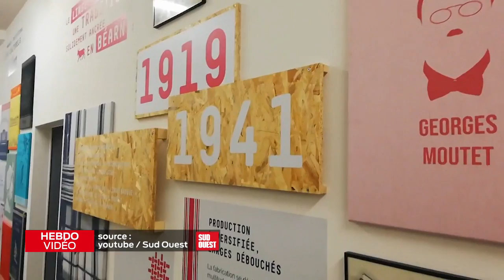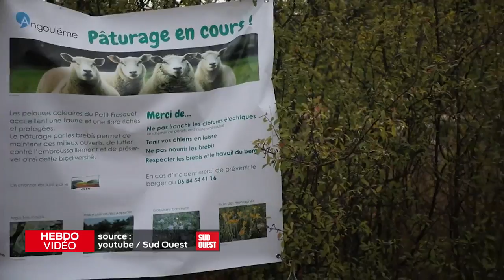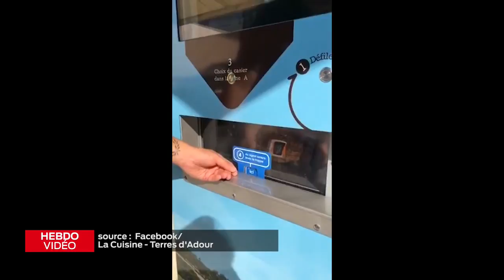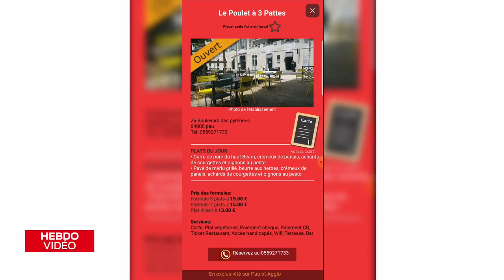Hebdo vidèo vendredi 27 septembre